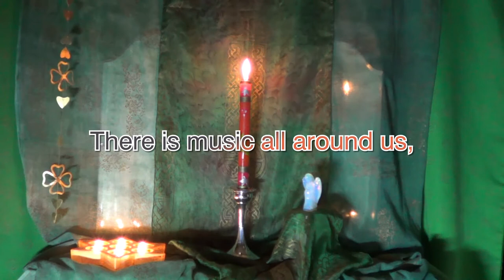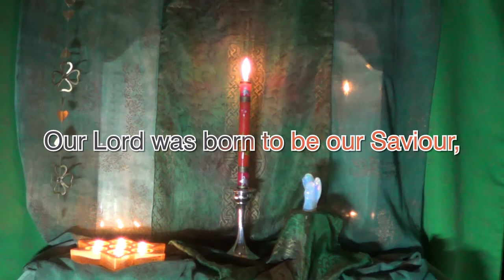Advent Chimes: Richard Roderick Jones (music) & Sue Thomason Jones (words) 2009.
Carol performed by Alcester Grammar School choir with piano and glockenspiel.